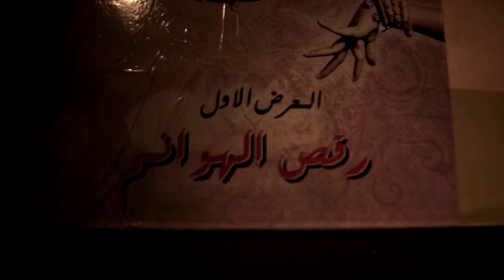El Dor el Awal Ra's el hawanem . رقص الهوانم الدور الاول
El DOr El Awal | Cairo

LONA MUSIK started primarily in 2018 in Berlin as LONA Booking, a Booking Agency, but it has developed into a Music Label, Publishing Company and Booking Agency, in 2020, working with worldbeat & electronic music artists.